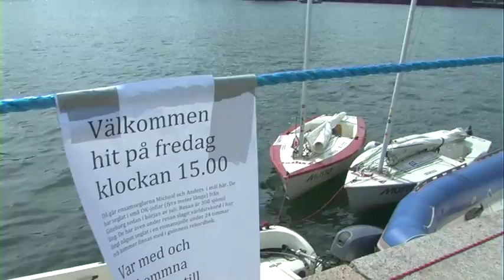ok 09 MÅLGÅNG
guiness världsrekord & målgången i Karlsham